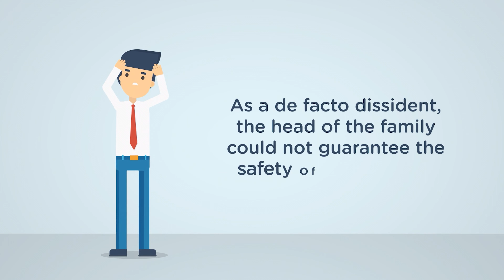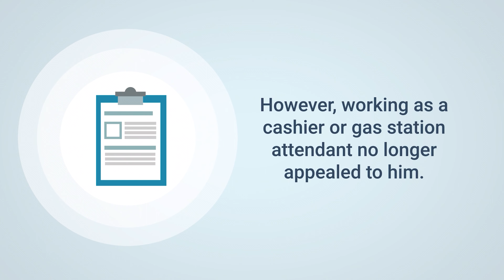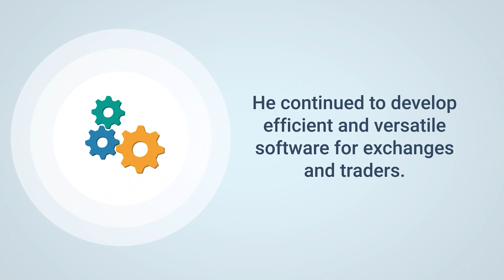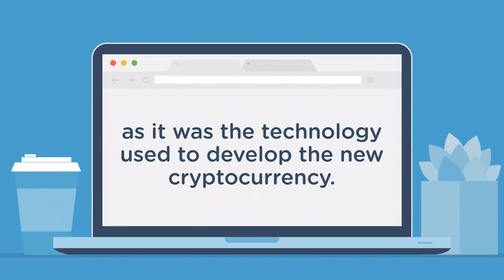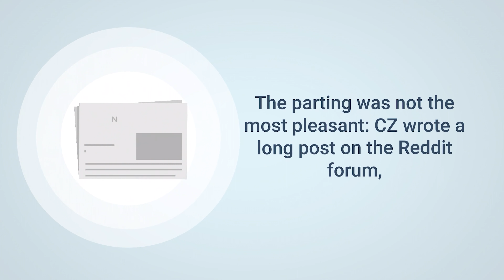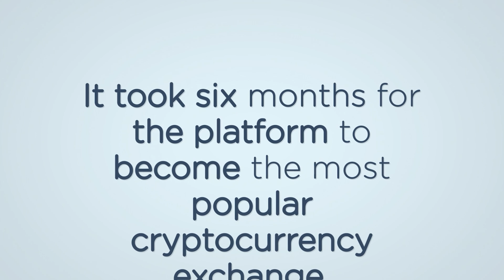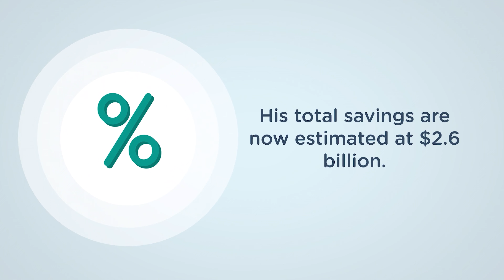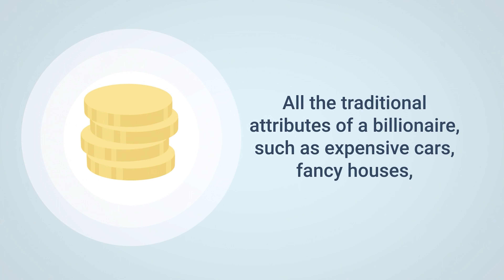Built Binance Exchange And Made A Billion - Changpeng Zhao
Changpeng Zhao is the founder and CEO of one of the largest cryptocurrency exchanges, Binance. He is known in the cryptocurrency community as CZ. In an interview with Bloomberg in April 2021, Changpeng said that "Binance probably has the most exchange licenses around the world."
Date and place of birth: 1977 (age 46), Jiangsu, China
Equity: 4.5 billion USD (2023) Forbes
Country: Canada
Education: McGill University
Organization: Binance
Occupation: entrepreneur, executive, CEO, public speaker, international forum participant